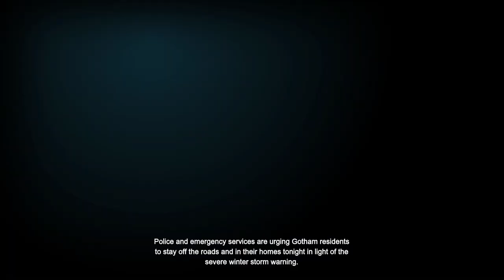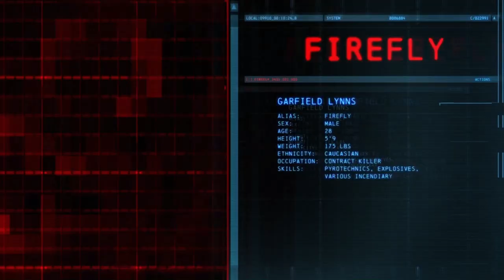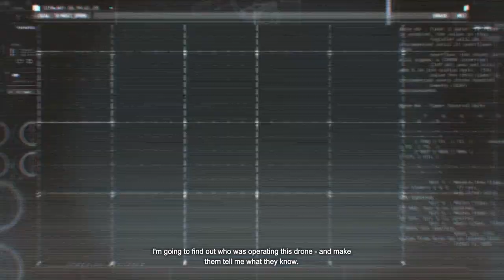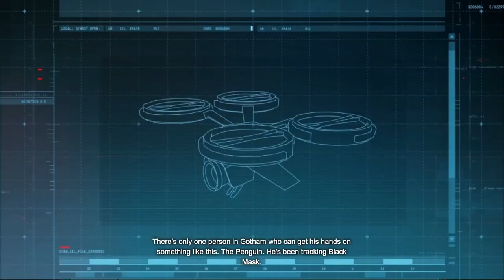Batman Arkham origins Walkthrough part 1 - bat santa (full game)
Description:
Embark on an epic journey through the shadows of Gotham City with our comprehensive Batman Arkham city walkthrough! 🌃 Dive deep into the heart of Arkham city as the Dark Knight himself, uncovering secrets, solving puzzles, and confronting Gotham's most notorious villains. Follow step-by-step guidance, strategic insights, and insider tips to navigate every challenge and triumph over darkness. Join us on this thrilling adventure as we unravel the mysteries of Arkham city and emerge victorious as the Caped Crusader. 🎮💥